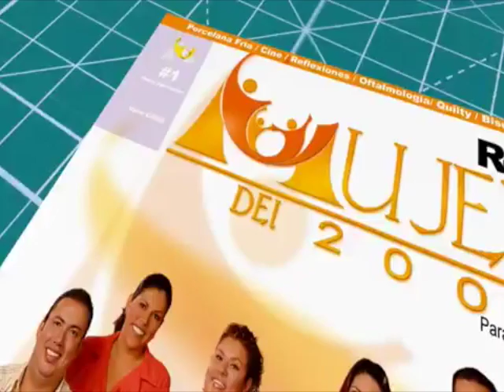COMO HACER UNA VACA CON FOAM Y ESTEREOFON